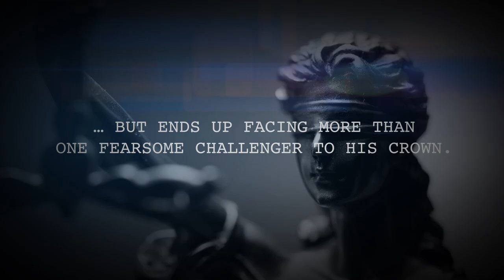Fighting Irish Trailer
A Coventry family’s fight for identity, in and out of the boxing ring.

It’s 1979. Coventry’s newest boxing star returns to the National Stadium in Dublin to defend his Irish light-heavyweight title but ends up facing more than one fearsome challenger to his crown. Prejudice, corrupt officials and warring factions in Ireland cause a chaotic event that pushes family unity to the brink.

“I have to fight everyone – opponents, referees, judges. I’m Irish in England, English in Ireland. Who am I?”

Fighting Irish, a new Belgrade Theatre production by Coventry writer, Jamie McGough, is the extraordinary, true story charting the rising and falling fortunes of the McGough brothers, and maps the journey of the Irish diaspora through one family’s story.

Sat 2 - Sat 16 April.